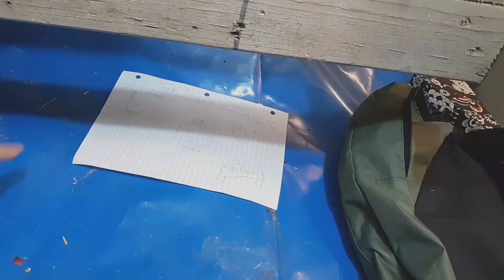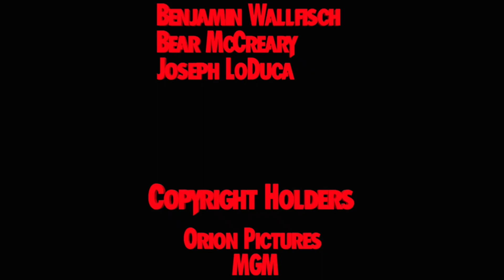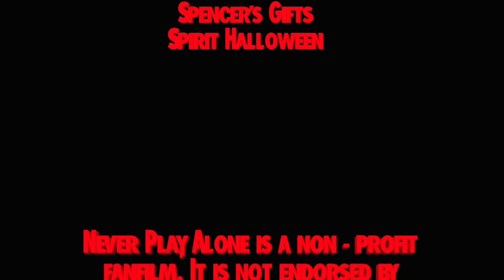Never Play Alone 2 : A Chucky FanFilm Full Movie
Movie description:
After the events of Never Play Alone, Alex Scott (Christopher Roberts) enters a foster care, turns out Chucky wasn't dead, turns out this is gonna be a long night.
Cast:
Detective Emma Jewlie Mergil
Alex Scott Christopher Roberts
Lili Cecilia Roberts
Production
Eggs and Bacon Productions
Cameraman Jewlie Mergil
If you want to see more credits there are them at the end of the movie.